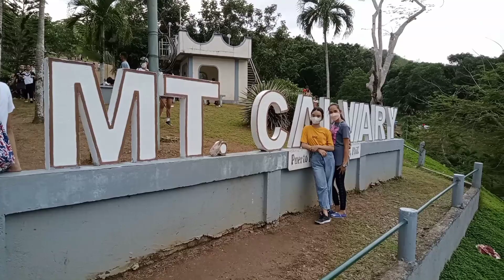MOUNT CALVARY THE HOLY LAND OF PALAWAN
MOUNT CALVARY
This is the Holy Land of Palawan.

Mount Calvary is Located at Barangay Sta. Lourdes, Puerto Princesa City, Palawan.

It is approximate 1 Hour ride from the City proper of Puerto Princesa.